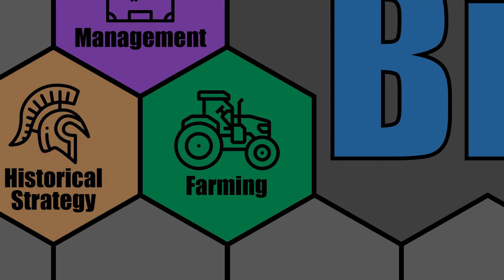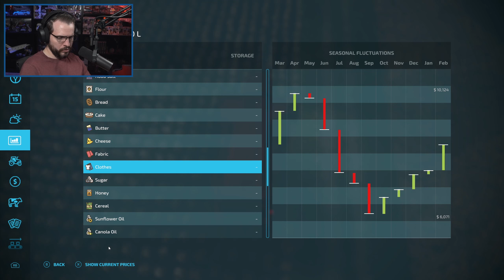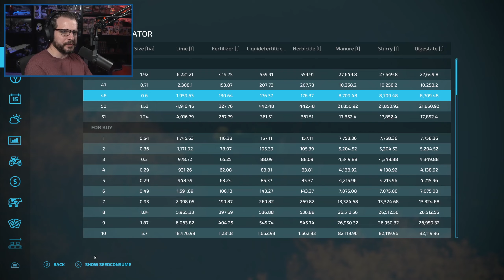FARMING SIMULATOR 22 - Grandpa Tribute Run (For Charity) - ELMCREEK MAP - Part 50 - FS22 LET'S PLAY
Let's Play: FS22 - Grandpa Tribute Run (For Charity) - Elmcreek Map - Farming Simulator 22

This is a very special series for me as I pay tribute to my Grandfather (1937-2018) who was a Farmer pretty much his entire life. He farmed Cotton, Soybeans, Wheat, and Milo (Sorghum), so these are the only 4 crops we will be growing in this save. We will also be using the Spinnery and Tailor Shop to make Fabric and Clothes out of the cotton.

We will also be donating all of the money made by this series over the course of the first three months (Feb 1 - Apr 30) to FeedTheHungry.org. This means that we will literally be growing digital food to feed real people around the world. Please tell your friends and family to join us on this journey for a good cause.

We will be playing on the US based Elmcreek map and, as always, will be playing the Start From Scratch game-mode where we start with basically nothing but $500,000 and no tractors or land or anything else. Can we work our way up to being able to purchase and run a full Production Chain, one of the new features in this year's game? Will the Seasons game mode be too much of a challenge to overcome? Come watch the excitement that can only compare to watching grass grow...because it literally is just watching grass grow, lol.

If you like content from Farmer Cop and Daggerwin, I am hoping you will like my content as well.